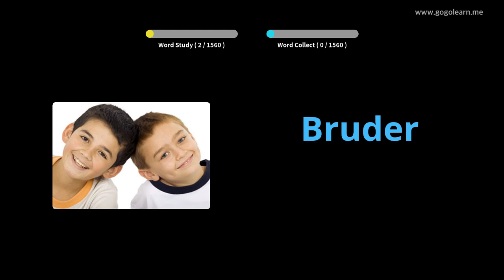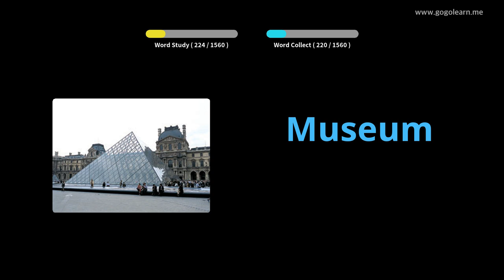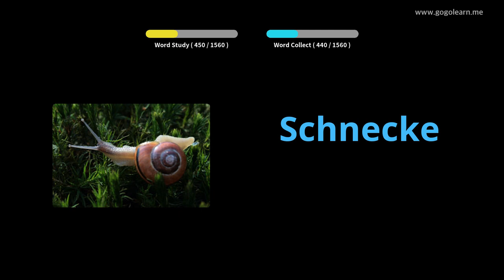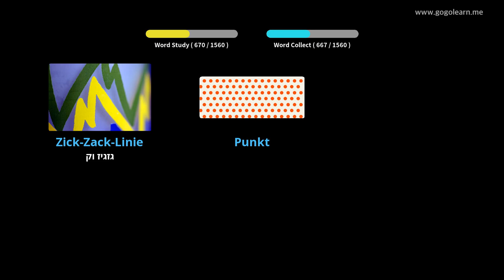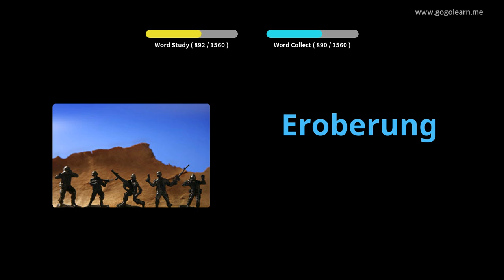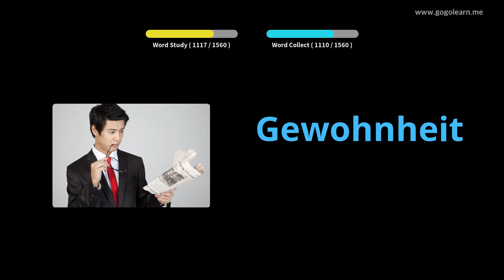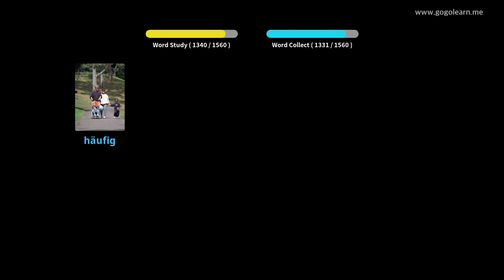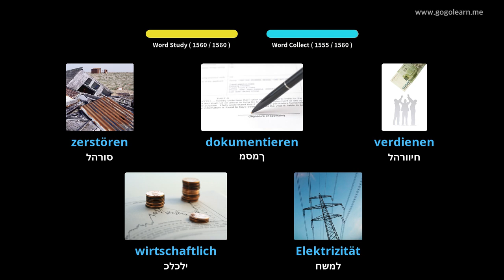למד עם תמונות גרמנית | אוצר מילים גרמנית בסיסי | Golearn